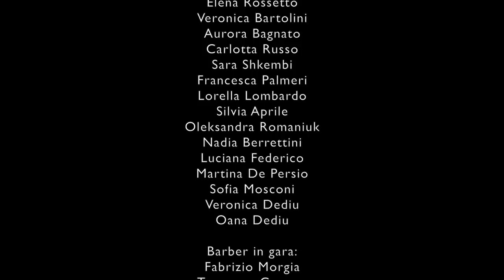Miss Gilmont 2018 (v.e.)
Un grande ringraziamento a quanti hanno permesso di realizzare questo successo:

Acconciatori in gara:
Veronica Vantaggiato
Marco Perna
Halyna Kedych
Mariana Ambarus
Veronica Valentini
Rogeria De Araujo
Irene Mariotti
Jamal Suboh
Althea Carolli
Benedetto Lanzione
Laura Lentini
Daniel Fortuna
Valentina Santilli
Nicolas Ianni
Melissa Masala
Massimo Fiorilla
Stefania Stania
Elmira Braga

Truccatori in gara:
Ilenia Lustrì
Mihaela Vasilica
Stefania Stania
Federica Ammerata
Giorgia Bulgarelli
Beatrice Caponera
Ana Maria Patachi
Alessandra Quarra
Alejandra Estrada
Veronica Patrizio
Giorgia Bagnato
Francesca Cerroni
Sara Giulietti
Marjana Lulaj

Onicotecnici in gara:
Valentina Ortolani
Halyna Kedych
Federica Ammerata
Tatiana Cesetti
Sonia Terzigni
Sara Matano
Laura Lentini
Ishara Gamlath
Ilaria Villani
Sara Giulietti

Modelle partecipanti:
Gaia Datti
Simona Tutino
Isabela Stefan
Beatrice Tascioni
Sara Valentini
Sara Sorrentino
Fabiola Mona
Giulia Calabretta
Veronica Gallo
Elena Rossetto
Veronica Bartolini
Aurora Bagnato
Carlotta Russo
Sara Shkembi
Francesca Palmeri
Lorella Lombardo
Silvia Aprile
Oleksandra Romaniuk
Nadia Berrettini
Luciana Federico
Martina De Persio
Sofia Mosconi
Veronica Dediu
Oana Dediu

Barber in gara:
Fabrizio Morgia
Tommaso Cuonzo
Mario De Michelis
Federico Carassai
Jacopo Santini
Riccardo Ferrante
Eric Parisi
Renato Gentili Cruciani
Federico Giustini

Modelli partecipanti:
Daniele Liberati
Riccardo De Michelis
Andrea Gangemi
Mauro Maugeri
Gabriel Brucato
Gianluca Laudoni
Ivan Palamà
Matteo Piccolo

Vincitori:
Acconciatori:
Rogeria De Araujo - I classificata
Veronica Vantaggiato - II classificata
Halyna Kedych - III classificata

Ricostruzione Unghie:
Valentina Ortolani - I classificata
Sara Matano - II classificata
Ilaria Villani - III classificata

Trucco:
Beatrice Caponera - I classificata
Ilenia Lustrì - II classificato
Giorgia Bulgarelli - III classificata

Barber:
Tommaso Cuonzo - I classificato
Fabrizio Morgia - II classificato
Mario De Michelis - III classificato

Modelle:
Fabiola Mona - Miss Gilmont 2018
Francesca Palmeri - Miss Gilmont II classificata
Nadia Berrettini - Miss Gilmont III classificata

Lorella Lombardo - Miss Biotina Style 2018

Giuria:
Annalisa Bennato - Presidente di Giuria
Emanuele Minerba - Roma Motodays
Alessio Greco - Urban Land Convention
Romina Coladarci - Esperto Settore Parrucchiere Regione Lazio
Roberto Faresin - Miglior Barber Miss Gilmont 2017
Jessica Bianchini - Miglior Acconciatore Miss Gilmont 2017
Eleonora Nardoni - Miss Gilmont 2017

Gilmont Shop
Periche Profesional
Jimont Cosmetics

Conduzione: Giancarlo D'Amico

Co Conduzione e Direzione Artistica: Antonella D'Amico

Direzione Sfilata: Gianluca D'Amico

Coordinatori:
Alessandra Cappella
Roberta Spina
Michela Di Bartolomeo
Marco Bernardi

Fotografo Ufficiale: Flavia Lucidi

Riprese Video: Flavia Lucidi

NOI SIAMO LA GILMONT

Per info Corsi e Iscrizioni:
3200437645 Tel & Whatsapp